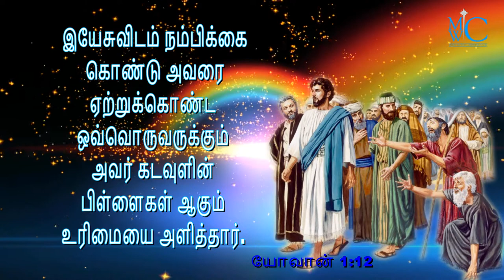The Bible words